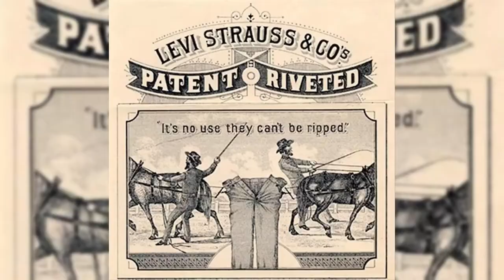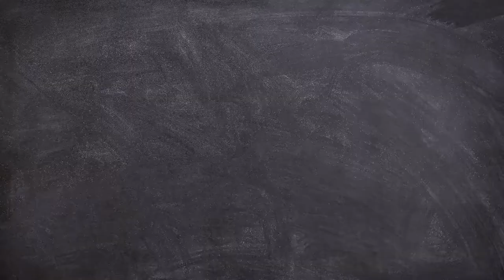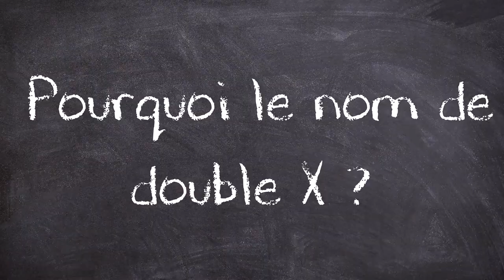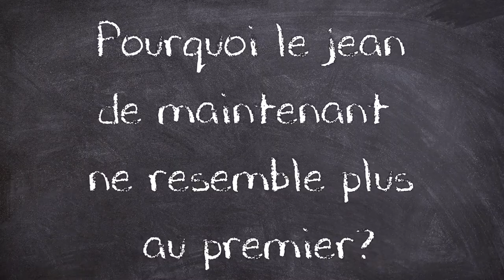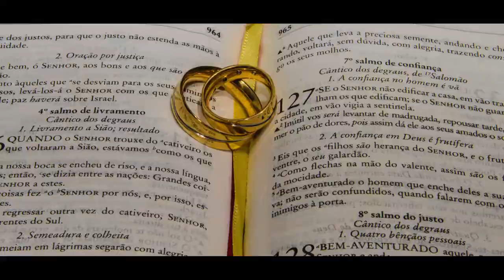Pourquoi sur le jean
SOMMAIRE :
00:00 : Intro
00:14 : Pourquoi le jean s'appel jean?
02:22 : Pourquoi le denim s'appelle Denim?
02:22 : Pourquoi le djean a des rivets?
02:22 : Pourquoi les jeans ont un patch en cuir à la ceinture ?
02:02 : Pourquoi y a t il une petite poche?
02:02 : Pourquoi le nom de 501?
02:02 : Pourquoi le nom de double X?
02:02 : Pourquoi les coutures sur les poches arrières on une forme de deux arcs de cercles?
02:02 : Pourquoi le jean de maintenant ne ressemble plus au premier?
05:19 : Fun fact
07: 29 : Bonus